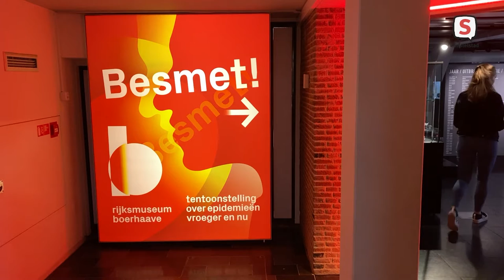Hoestdrank en snavelmaskers in Rijksmuseum Boerhaave (20 oktober 2021)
Tijdens de herfstvakantie wordt er geknutseld op de zolder van Rijksmuseum Boerhaave in Leiden. Kinderen maken snavelmaskers, zoals tijdens de pestepidemie door artsen werden gedragen, en hoestdrank.